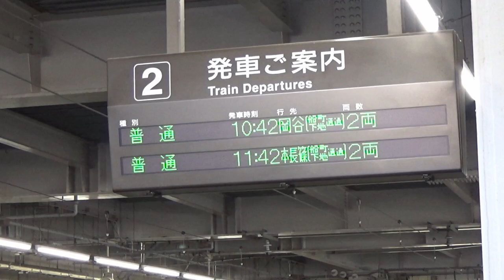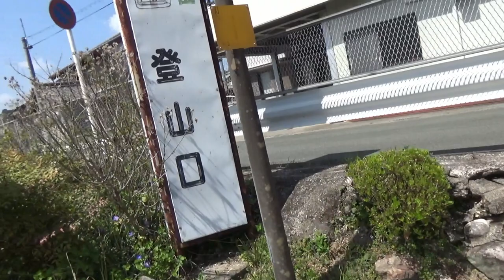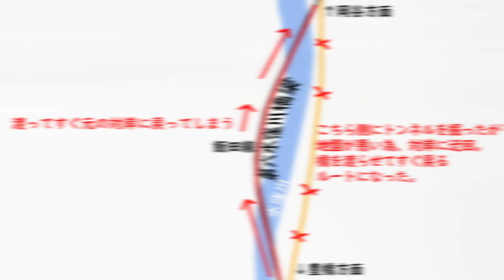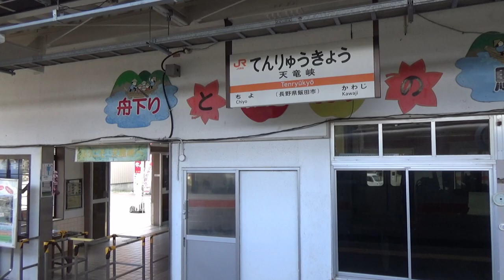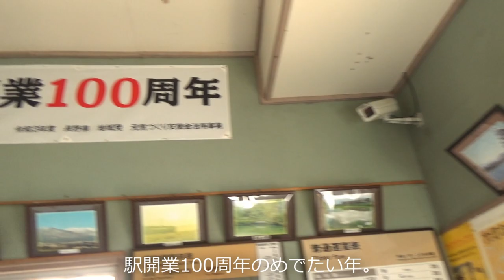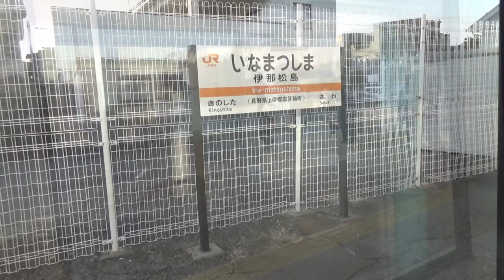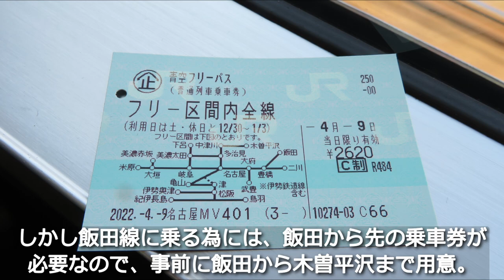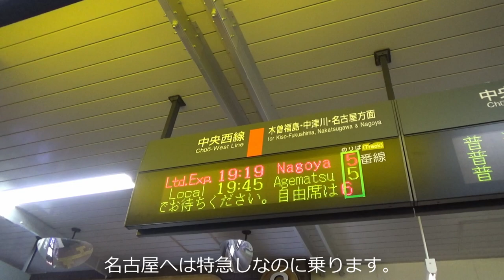乗車時間7時間弱！飯田線で豊橋から岡谷まで乗ってみた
秘境路線と呼ばれるJR東海の飯田線。
豊橋駅から中央本線の岡谷駅まで走る直通列車に乗車してきました。

2022年4月上旬撮影
　○洗濯日和
　○いつかの夢
90年代鉄道旅行などの動画「みさと 旅のアーカイブ」